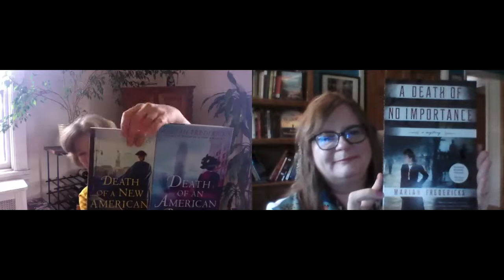Tea (or Coffee) with Jess: A Chat with author Mariah Fredericks (4/27/2020)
I chat with @mariahfredericks about her newest Jane Prescott Gilded Age mystery, "Death of an American Beauty." Mariah has great insights into her writing process and novels, and we laugh and gab like the friends we are. Plus, we give enthusiastic shout outs to @minotaur_books.
Visit my Jess Montgomery Author page on Facebook (link ☝️) and leave a question or comment on the video THERE by 3 p.m. EST, 4/28, to enter to win an ebook of the first novel in the series, "A Death of No Importance."